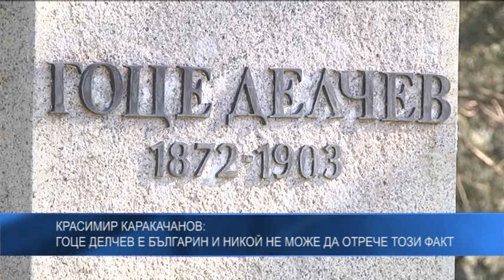Красимир Каракачанов: Гоце Делчев е българин и никой не може да отрече този факт